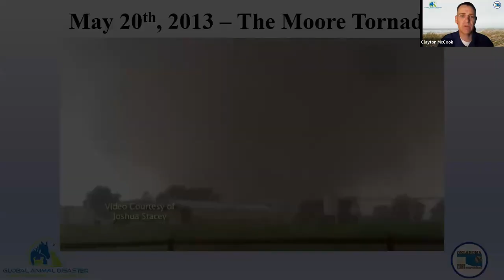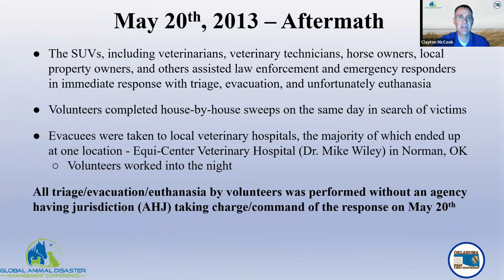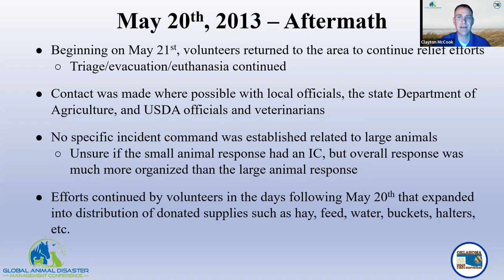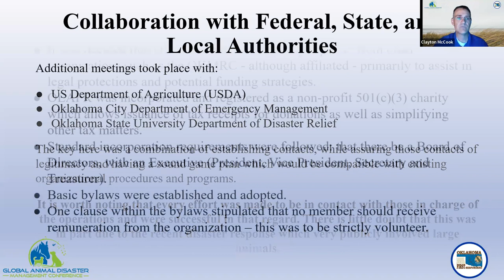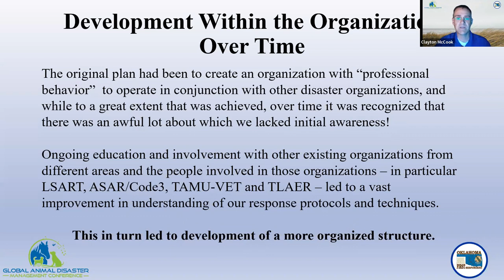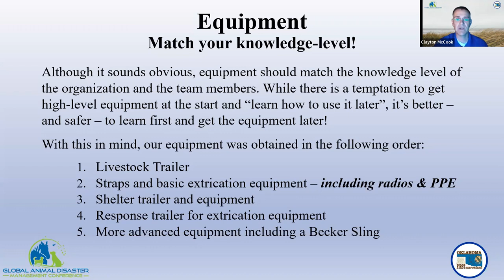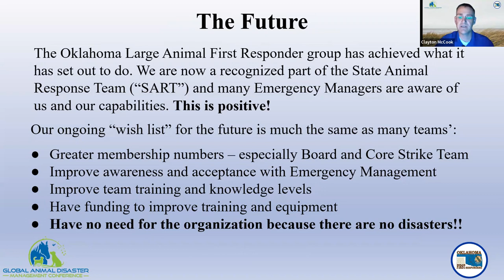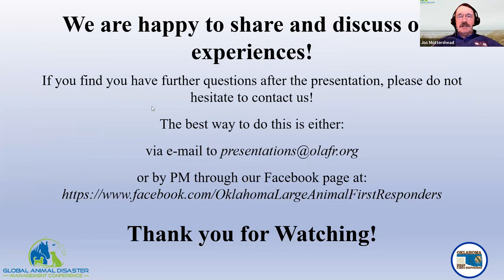Session H: On The Tail of the Wind - Development and Maintenance of a Disaster Response Team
In this exciting session, we'll uncover the secrets behind creating and sustaining an efficient and highly effective Disaster Response Team. 🏆💪 Discover the critical elements for success, the training needed, and how they spring into action during crises.

Join us to empower your team and protect animals during disasters! 🌟🦁 See you there! 🌍